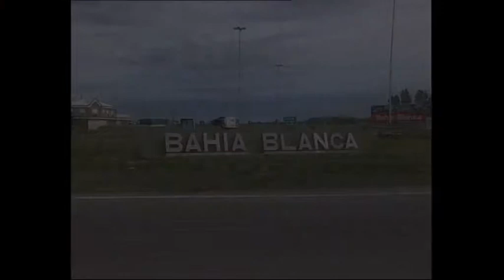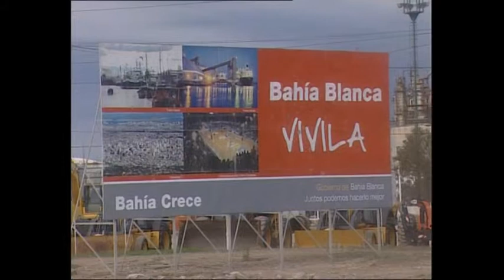Daniel Scioli - Día de la Industria en Bahía Blanca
En el marco del Día Nacional de la Industria completamos una agenda de trabajo con eje en el desarrollo productivo de la región sudoeste de la Provincia, que incluyó anuncios en materia educativa y el reconocimiento a la Unión Industrial local y al Consorcio del Puerto.